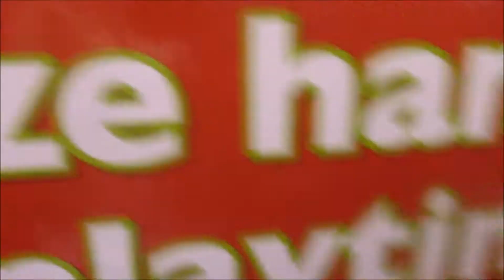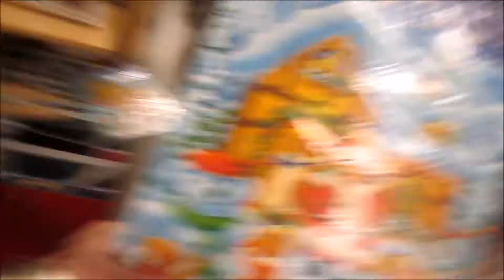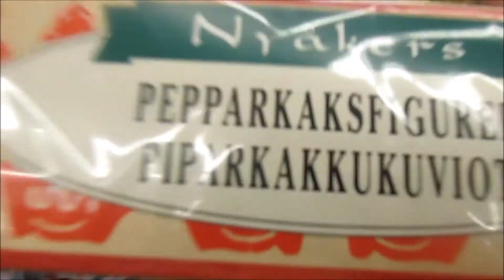ALL I WANT FOR XMAS IS TO SAVE PETS*:･ﾟ✧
we went to the pet store! dont buy from there fyi
but do leave bad reviews, phone calls, fb messenger complaints!
~also we have a furby baby...you will see more of him later!